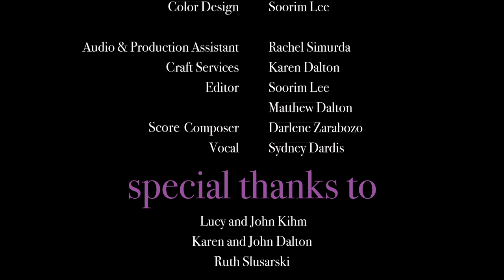Mr. Picture-Taker - Short Film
Written / Directed / Produced
by Matthew Dalton

Won OCSA FTV Best Directing
Nominated for OCSA FTV Best Screenplay and Best Picture

Sammy is a little girl who enjoys photography and has a big imagination.  When her mom goes out of town for the weekend, Rachel, a newly hired babysitter, stays with her and experiences just how big Sammy's imagination is.

Featuring Annalise Nordgren, Gabrielle Miller, & Emily Bernstein
Cinematography by Soorim Lee